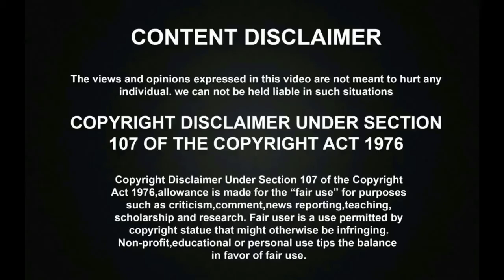Super Singer Senthil Ganesh Songs | சூப்பர் சிங்கர் அரங்கத்தை ஆடி பாடி தெறிக்கவிட்ட செந்தில் கணேஷ்!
சூப்பர் சிங்கரில் மெகாஹிட் DUET பாடலை ஆடி பாடி அரங்கத்தை தெறிக்கவிட்ட சிறுமி! | Super Singer Srimathiன் அசத்தல் பாடல்! | Super Singer Junior 7